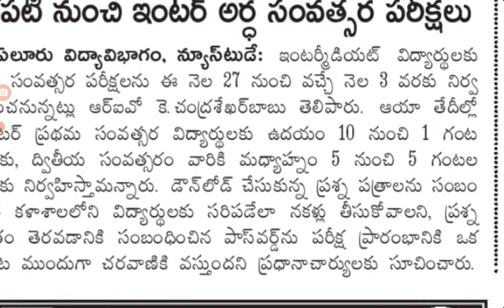AP ఇంటర్మీడియట్ విద్యార్థులు బ్రేకింగ్ న్యూస్ |AP intermediate half yearly exams start tomorrow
AP ఇంటర్మీడియట్ విద్యార్థులు బ్రేకింగ్ న్యూస్ |AP intermediate half yearly exams start tomorrow@job den